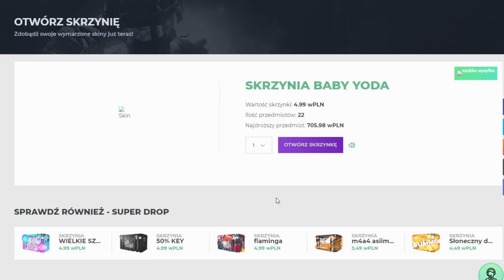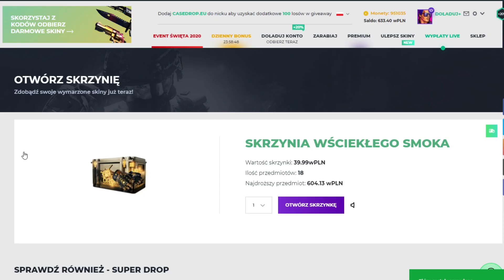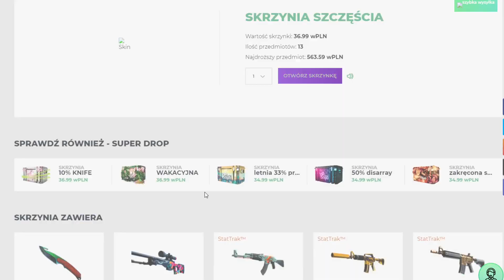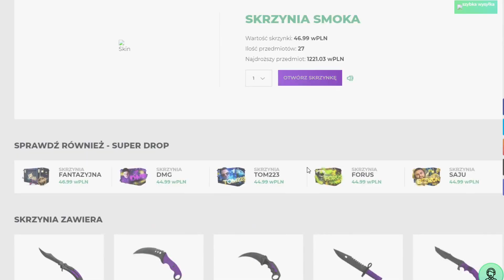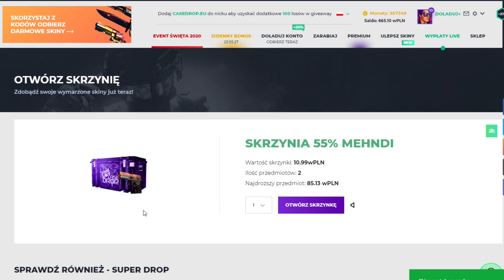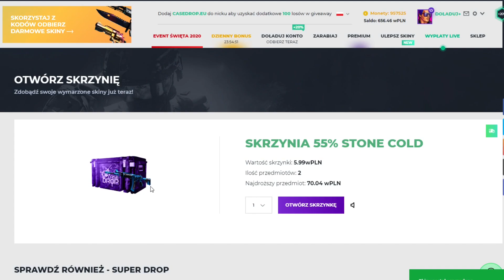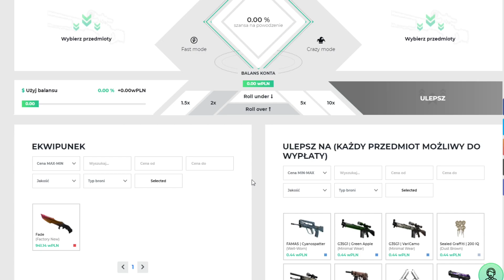SKRZYNIE PREMIUM NA CASEDROP.EU